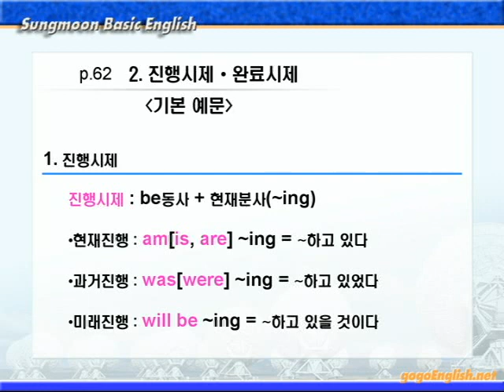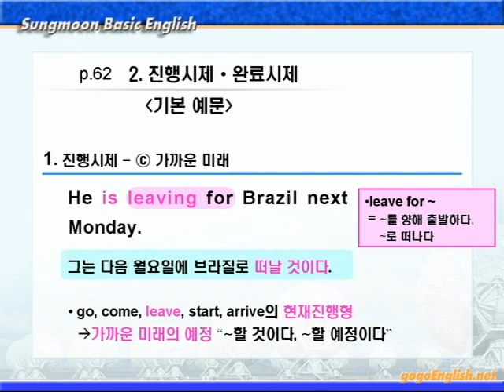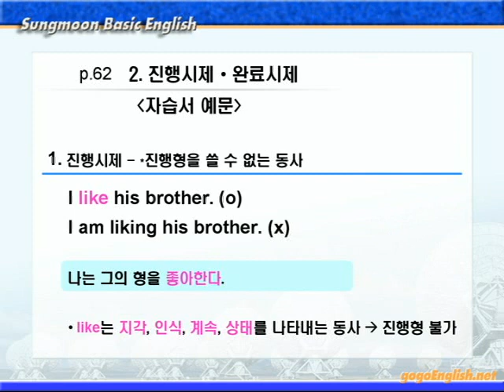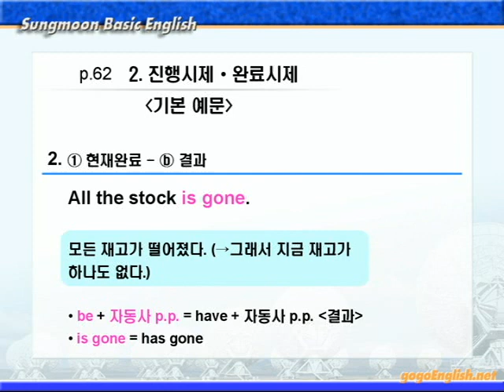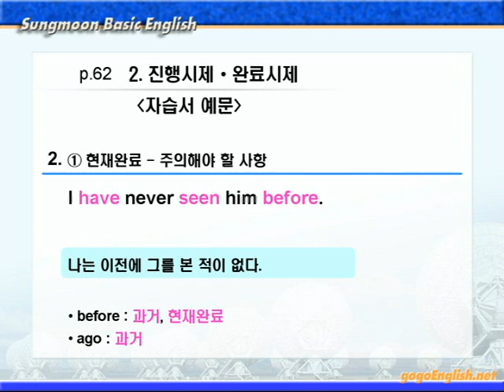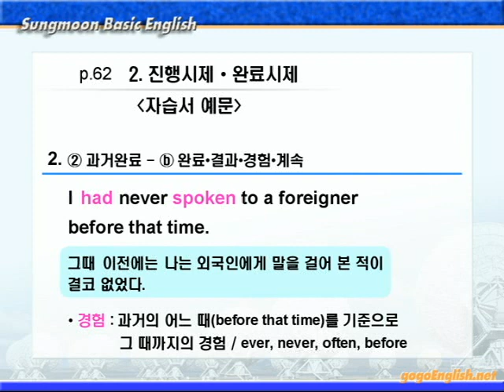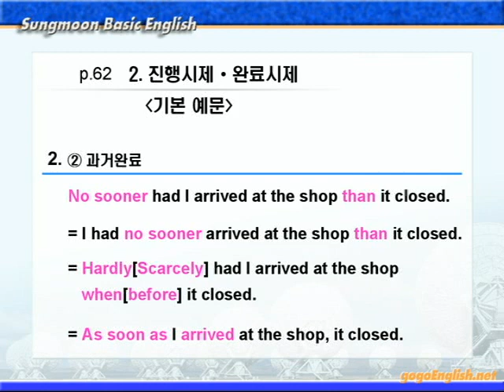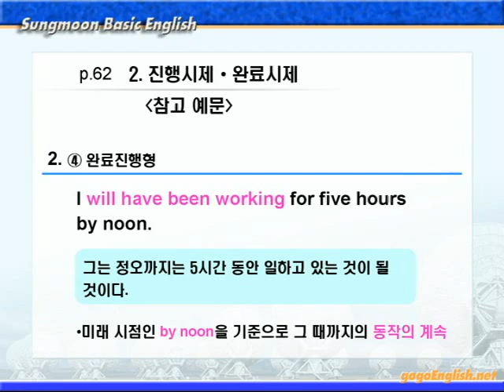기본영어 04장2강 문법설명 62p